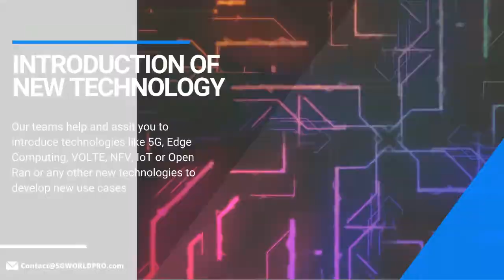5GWORLDPRO - 4G & 5G CONSULTING SERVICES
5GWorldpro has independent, vendor-agnostic approach and deep knowledge of multi-vendor implementations.

5GWorldPro helps you give a comprehensive set of capabilities to deliver full end-to-end solutions for telecom operators and enterprises in order to optimize your costs and deliver unmatched customer experience.

Our main 4G & 5G consulting services are :
-  4G/5G Support On End To End Launch
-  Introduction Of New Technology
-  5G Architecture Strategy
-  Technology Sunset
-  5G Spectrum Strategy

VISIT US NOW AND MEET THE FUTURE !